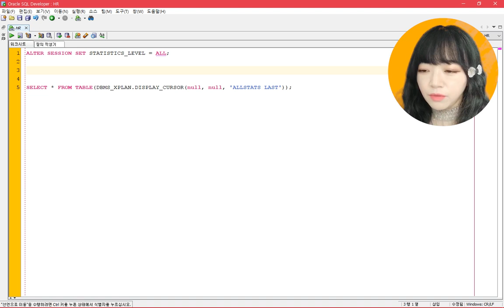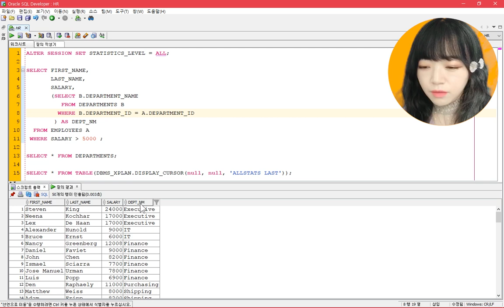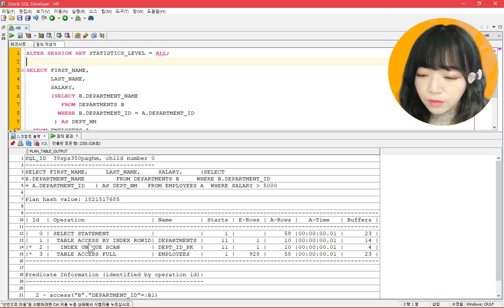스칼라 서브쿼리 캐싱 기능 있는거 알아? 튜닝 기법까지 알랴줌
이번 영상은 서브쿼리 3탄입니다.

3탄. 스칼라 서브쿼리 - select 절 (그 외 컬럼값이 올 수 있는 대부분의 곳)
스칼라 서브쿼리는 하나의 값만 출력되는 서브쿼리 입니다. 아마 두개 이상의 row가 출력되는 스칼라 서브쿼리 때문에 오류를 경험하신 분들 적지 않으실 거라고 보는데요, 스칼라 서브쿼리 작성법과 알아두면 유용한 캐싱 기능까지 2019년에 배워보고 가실게요~